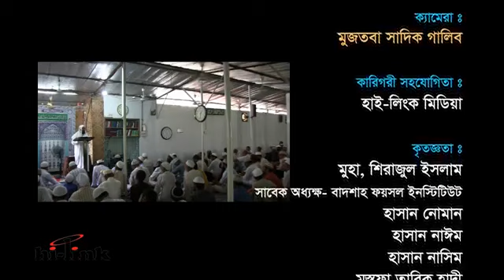ইবাদুর রহমান এর কতিপয় গুণাবলী 2। by Dr Abdus Samad